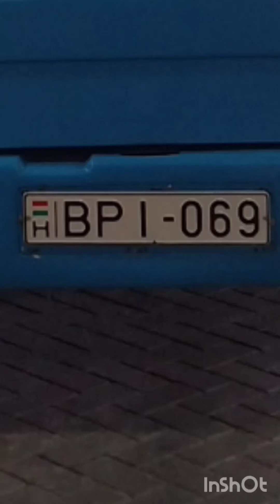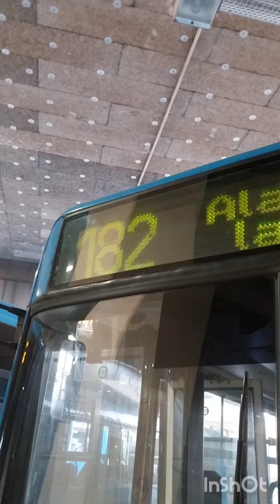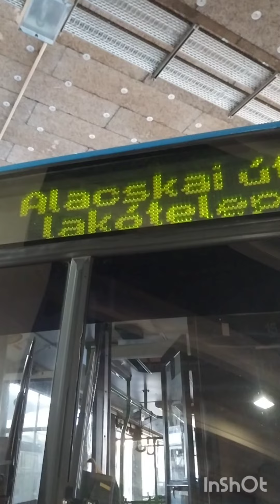EGY KIS IKARUS 412 Ő ZÉS :)